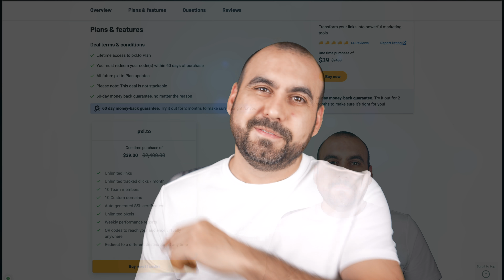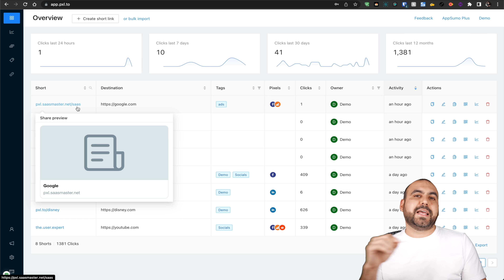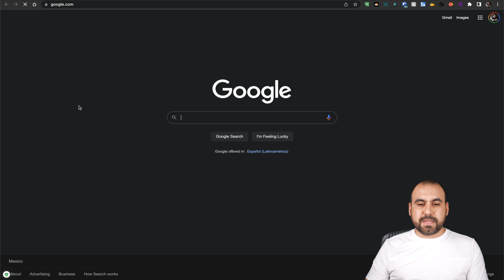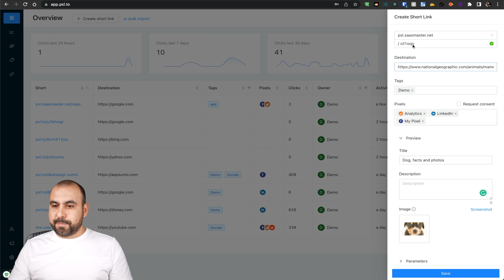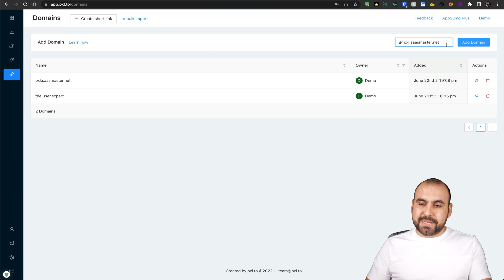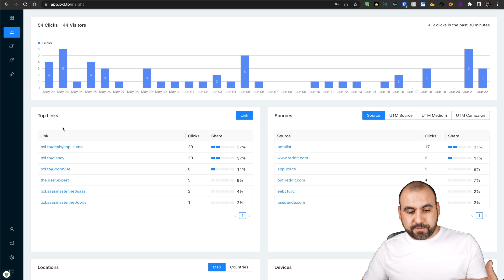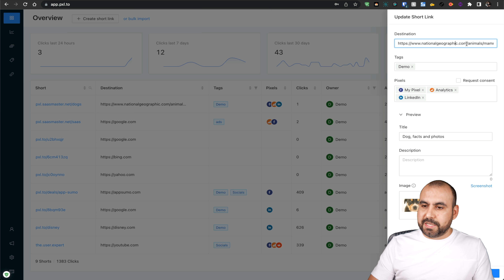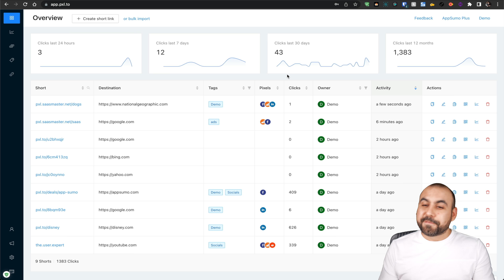Stop using expensive link shorteners like Bit.ly and tinyurl - Learn Why Here!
Overview video of PXL.to for creating and tracking short links for any URL

A URL shortener built with serverless technology, to help you grow without the looming concern of downtime or click limits.

Every link is served by CDN providing the most reliable and scalable links with unlimited usage and zero downtime.

USPs
Create and manage powerful short links at scale
Track and optimize every digital initiative with best-in-class analytics
Clean and easy-to-use UI/UX
Unlimited usage and zero downtime

Features
Discover what content resonates with your audience with metrics like clicks, geographic data and top traffic sources
Build trust and increase clicks by connecting custom domains for secure, branded links
Grow your audience with every click by embedding retargeting pixels
Boost engagement on social media by customizing appearance of shared links
Manage everything from a single, sleek dashboard

Many short URL services experience outages and have monthly usage limits. When your links go down, so does customer trust. We built pxl.to with the latest tech to provide unparalleled uptime and UNLIMITED usage.

Whos it for?
Digital marketers, content teams, advertisers, eCommerce sellers, entrepreneurs

What happens if my links go down?
Every link is served and protected by Amazon CloudFront's global edge network—as a result, this is highly unlikely to happen. We also have a backup feature which will allow users to export their links at any time to another service